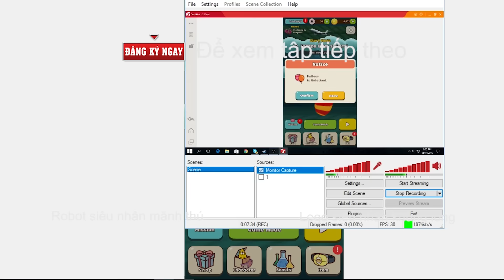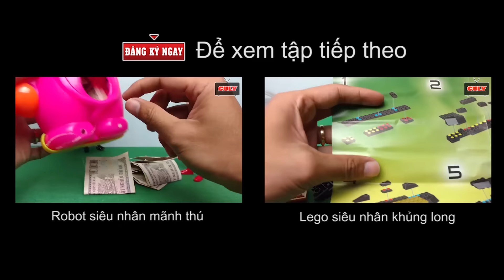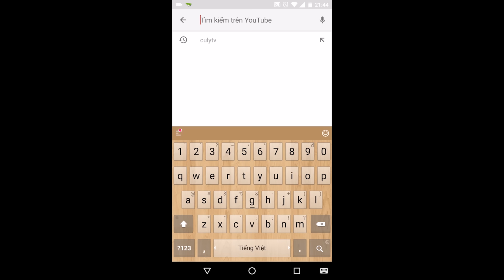Flying Larva Con sâu nhảy nhót quậy phá mắc cười ghê - cu lỳ chơi game #36 - funny gameplay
Ấu trùng tinh nghịch Flying Larva Con sâu nhảy nhót quậy phá mắc cười ghê - cu lỳ chơi game #36 - funny gameplay